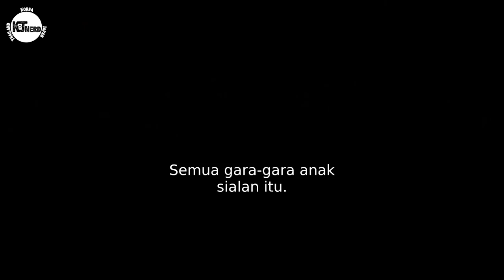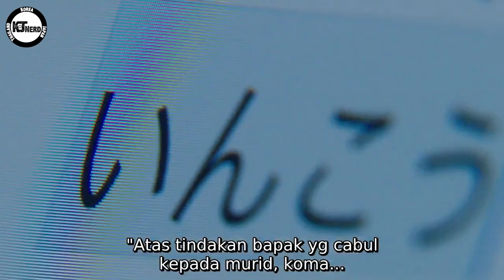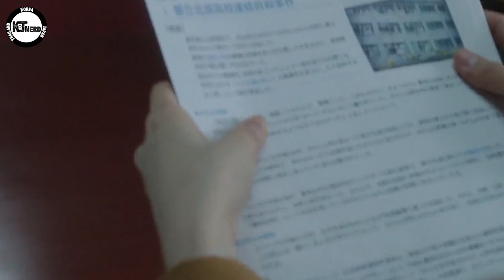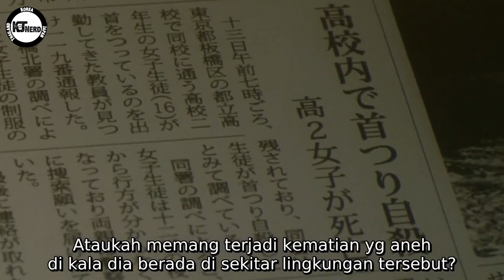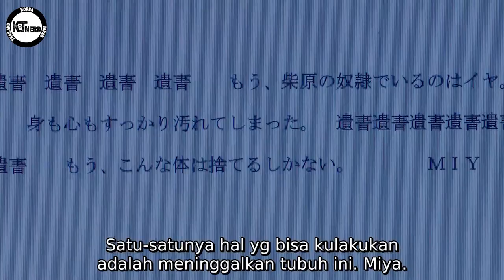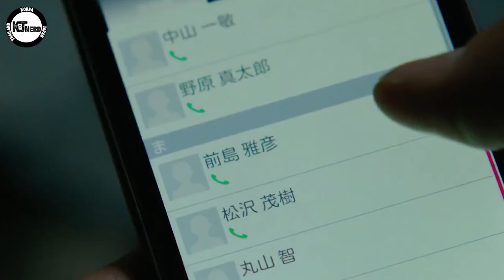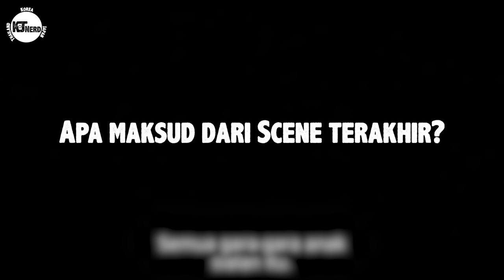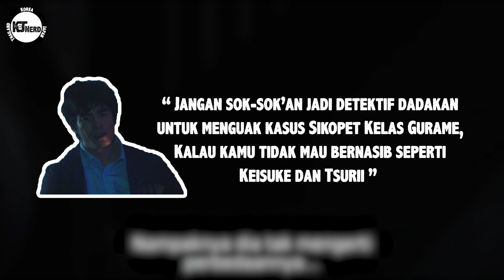GURUMU BAIK ? HATI" BISA JADI DIA PS1K0P4T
(REUPLOAD)
Alur Cerita Film dari Lesson of the Evil (2012), yang di perankan oleh :
- Hideaki Itô sebagai Hasumi
- Mayu Matsuoka sebagai Satomi
- Takayuki Yamada sebagai Shibahara
- Fumi Nikaidô sebagai Reika
- Shôta Sometani sebagai Keisuke
- Kôdai Asaka sebagai Nagoshi
- Mitsuru Fukikoshi sebagai Tsurii

Gimana?? Penasaran sama full filmnya? Monggo ditonton sendiri di platform streaming kesayangan anda :)

Semoga bisa jadi referensi tontonan kalian! Request juga film apa yang kalian mau KJT Nerd bawain di video selanjutnya -KJT Nerd-

Follow Juga Instagram Yang Ngisi Suara, Ngedit, dan Bacain Komen Kalean
Copyrighted by Bungeishunju, Dentsu, Nippon Shuppan Hanbai (Nippan) K.K.